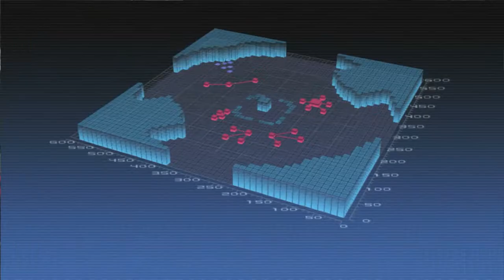Front Mission 5 Hardmode Mission 27 Gleen Zenith VS Brutal Wolf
Gleen Zenith is a very good wanzer for long range,it has good mobility,evasion, accuracy, medium defense and 2 element coating,even your party isn't using repair backpack gleen zenith body has skill set bonus auto repair 25% which it can repair all your damaged part every turn by 25% of your part HP.
however this wanzer is very vulnerable to missile attacks & bazooka due to gleen zenith HP is very low & doesn't have fire elemental protection,if use this wanzer you should target enemy launcher & bazooka unit first.
Happy Gaming.